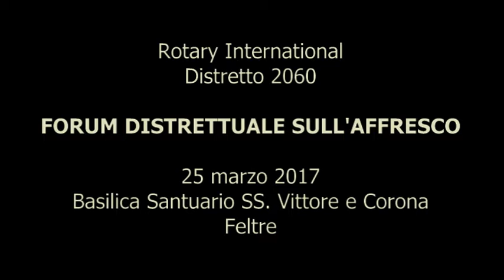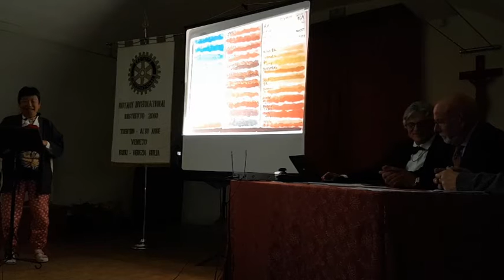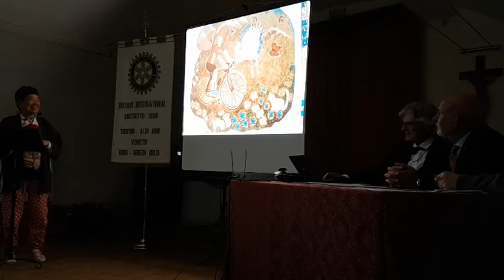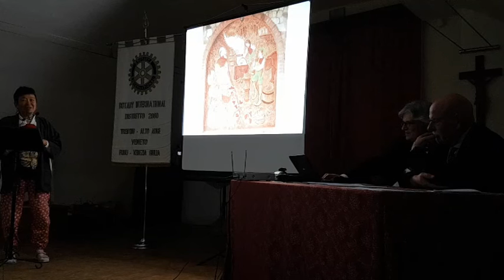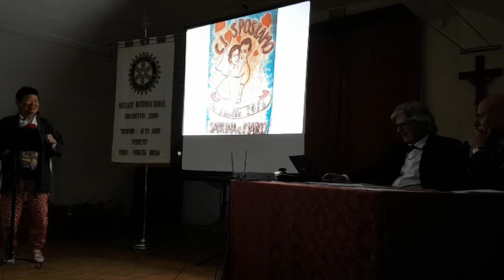SITA Forum 2017 - Yumiko Sakata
2° Forum Distrettuale progetto Service Affresco "SITA"
Basilica Santuario dei SS. Vittore e Corona - Feltre (BL) - Italy